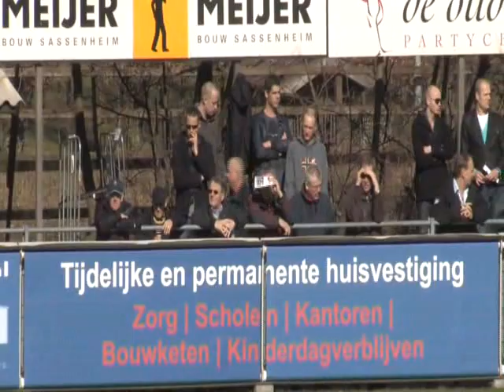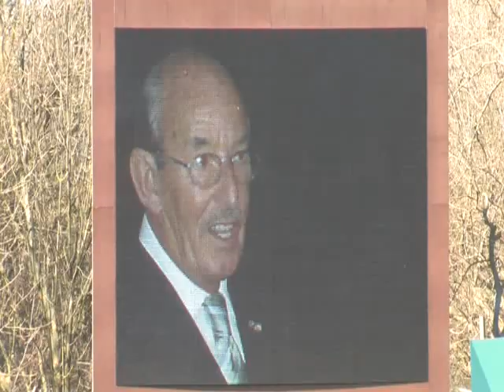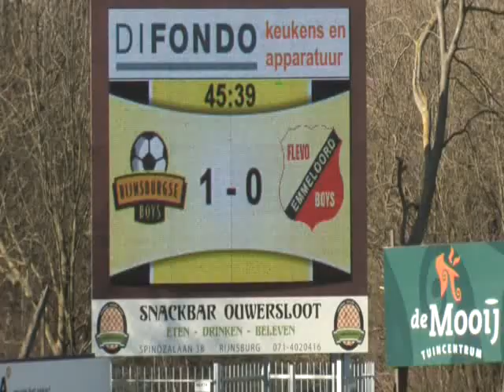Rijnsburgse Boys - Flevo Boys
Een videoverslag van de wedstrijd Rijnsburgse Boys - Flevo Boys. 19 Maart 2011, Topklasse. Door Piet Heemskerk.